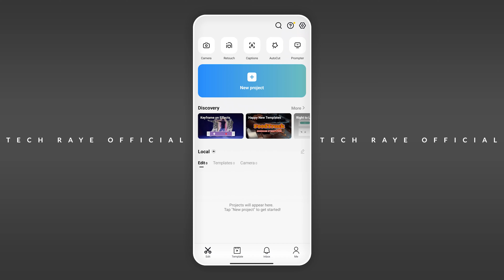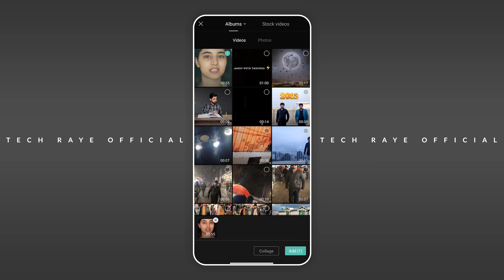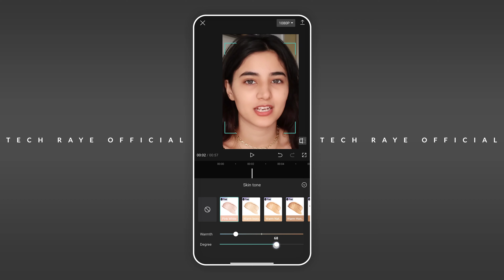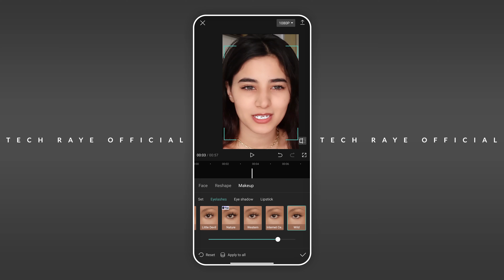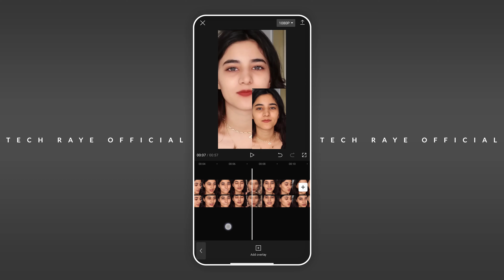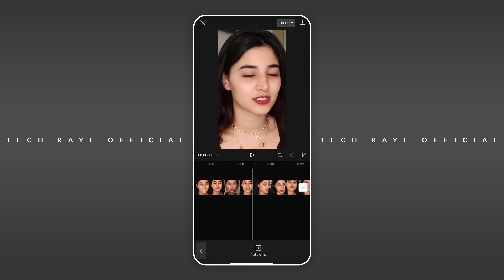Smooth Face Skin Capcut Tutorial | White and Soft Skin Editing in Capcut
Smooth Face Skin Capcut Tutorial !!!

In Today Capcut video editing tutorial I'll tell you how to use capcut app to make face skin smooth soft and bright skin. Retouch face on Capcut beauty filter effect new trending free makeup editing | How to make glowing skin video in capcut